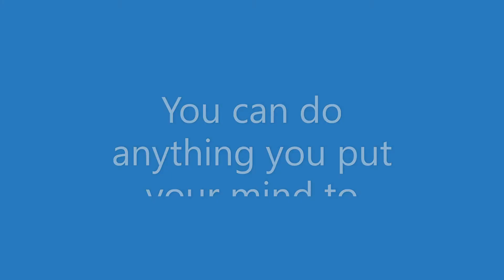Hakann Q&A -- How Many People Have Souls